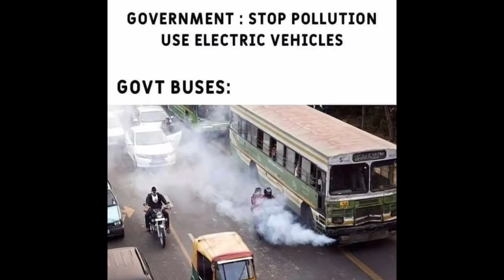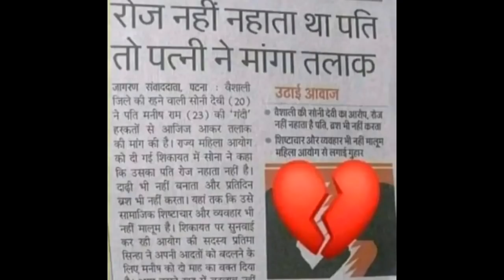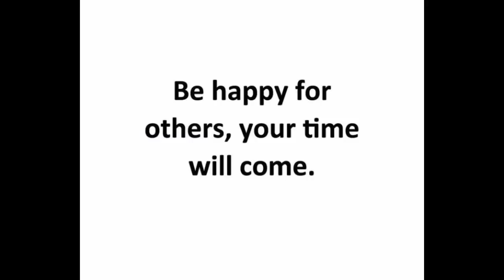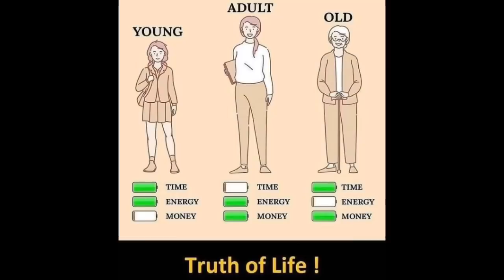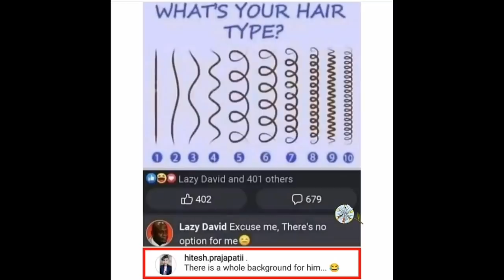😂School Memes😂|🤣Hilarious Memes🤣|😆Relatable Memes😆|😁Memes That Only Students Will Understand😄#477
Funny Memes,
School Memes,
Relatable Memes,
Dank Memes,
Memes,
Mrx Memes,
Hilarious memes,
troll memes,
gaming memes,
girls memes,
boys memes,
sunshine memes,
pubgmemes,

2. Luke Berge - Chill
3. Julius Drelsig & Zeus X Crona - Invisible
4. Janji Heroes - Tonight